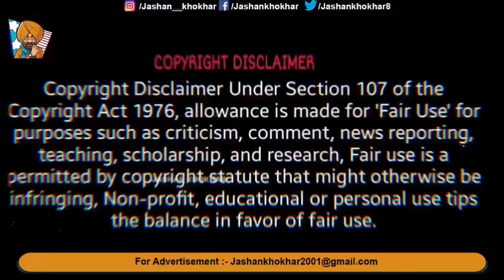ਵੱਡੀ ਖ਼ਬਰ 🥵 PREM DHILLON ਦਾ ਪਿਆ LIVE STAGE ਤੇ ਪਟਾਕਾ 🔥 PREM DHILLON FIGHT ON STAGE VIRAL VIDEO